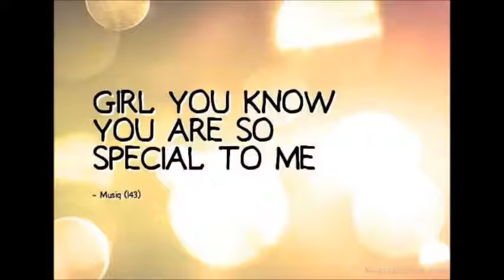I want to tell you Chori Chori Chupke Chupke that you are very special to me.